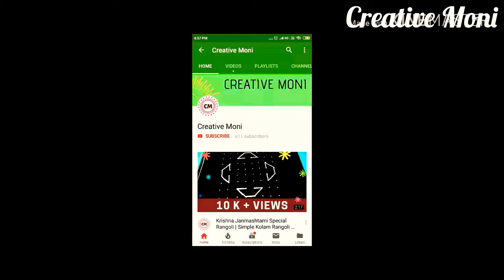Gudipadwa Special Rangoli Design | Kolam with 3 dots | tipkyanchi rangoli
The reason of a rangoli is drawn at the entrance of a house is because of it's calming effect on a mind who is just about to enter into the house.
Kolam brings a lot of positive vibrations and energy.